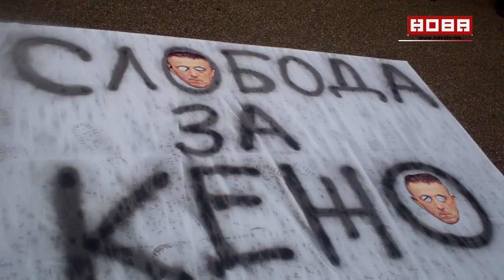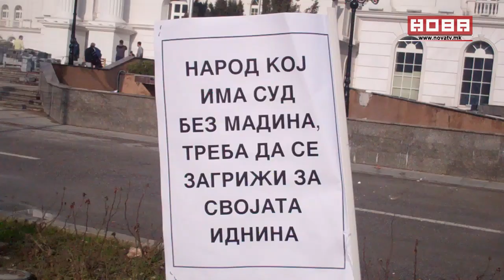Тамара Чаусидис за Кежаровски ...